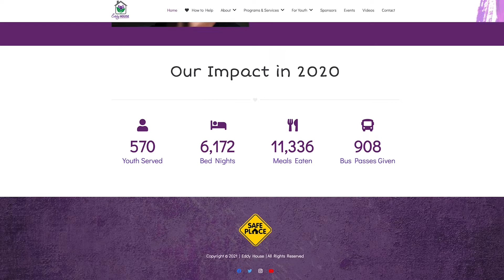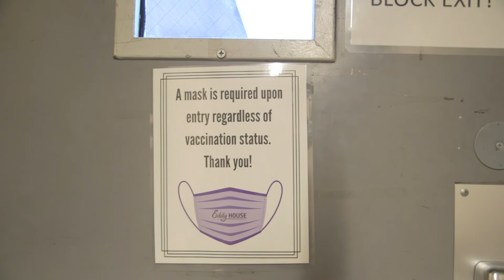Mapping Reno's Unhoused Population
Various Nevada nonprofit organizations collect data in order to provide much-needed services to Reno's population of unhoused people. One of these nonprofit organizations, Eddy House, works with houseless and at-risk youth to help them develop the life and job skills necessary for sustainable independence. Eddy House CEO Trevor Macaluso explains how data curation helps connect vulnerable individuals to their support network.

By Kingkini Sengupta